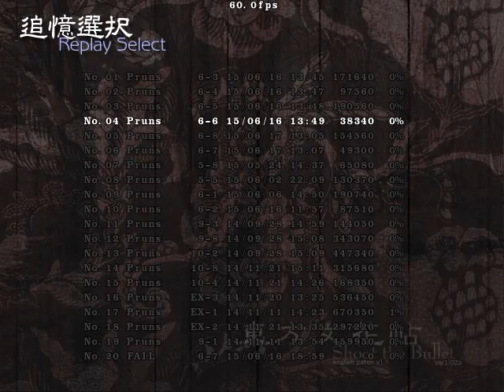Touhou 9.5 - Shoot the Bullet - Level 6 - [ Chen / Youmu ]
Player : Pruns

This is level 6 of StB, It is not very hard too, I was surprised by the fact I've cleared them one after other one on the first try ^^.